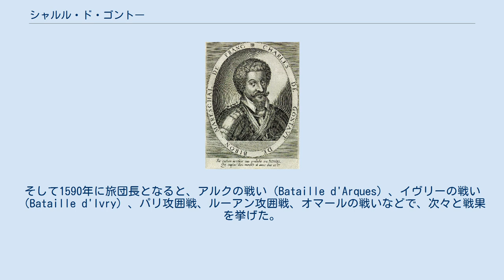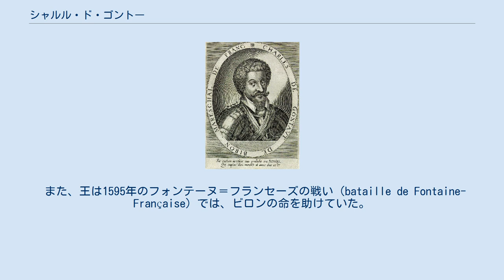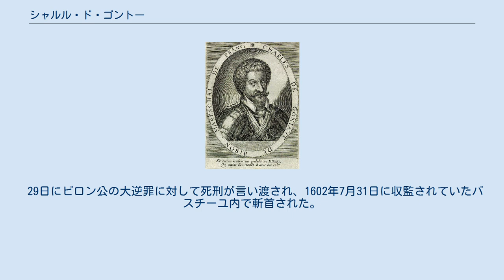シャルル・ド・ゴントー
ビロン公シャルル・ド・ゴントー シャルル・ド・ゴントー＝ビロン（Charles de Gontaut-Biron, 1562年 - 1602年7月31日）ないしビロン公シャルル・ド・ゴントーは、フランスの軍人。
アンリ4世の信頼が厚く、フランス大元帥にもなったが、国王を裏切ろうとした陰謀事件の結果処刑された。
 1562年にアルマン・ド・ゴントー＝ビロン（Armand de Gontaut-Biron）の息子としてサン＝ブランシャール（Saint-Blancard）に生まれ、ペリゴール地方のビロンにあった一族の城で教育を受けた（この城は現存している）。
おばであるブリザンブール夫人（Madame de Brisambourg）はプロテスタントの立場で教育を行ったが、改宗させるには至らなかった。
母はプロテスタントだったが、父はカトリックだった。
 彼は元帥であった父の指揮下で初陣を飾り、忠実さと勇猛さとをもって長きにわたりアンリ4世に仕えた。
そして1590年に旅団長となると、アルクの戦い（Bataille d'Arques）、イヴリーの戦い（Bataille d'Ivry）、パリ攻囲戦、ルーアン攻囲戦、オマールの戦いなどで、次々と戦果を挙げた。
 王はその功績を称え、彼をフランスとブルターニュの提督（1592年）、フランス元帥（1594年）、ブルゴーニュ総督、公爵・廷臣（duc et pair, 1598年）に相次いで任命し、イングランド女王エリザベス1世の元へは大使として派遣した。
 また、王は1595年のフォンテーヌ＝フランセーズの戦い（bataille de Fontaine-Française）では、ビロンの命を助けていた。
にもかかわらず、彼は王に対する陰謀を企て、スペインやサヴォイア公国と手を結び、故国に刃を向けようと準備を始めた。
サヴォイア公はアンリ4世に向けて貴族達が叛乱を起こすのと引き換えに、三女をビロン公に娶せることを提案し、またその叛乱の中でビロン公はブルゴーニュとフランシュ＝コンテに君臨することになっていた。
 しかし、陰謀はその問題を調査していたラファンによって暴かれた。
ビロン公は一切を否認しようとしたが、彼の残していた書付がそれを台無しにした。
アンリ4世はリヨンで一度彼を許し、その後も何度も許そうとしたのだが、そのたびに新しい罪状の証拠と彼の懺悔が繰り返され、無駄になった。
 そのため、彼は1602年6月13日から14日にかけての夜にフォンテーヌブローで逮捕された。
7月13日にはしっかりと護衛されたラファンがパリに到着し、14日にはビロン公が告発者の前に引き立てられた。
17日には大逆罪の審理が高等法院の判事達の手で行われ、27日には審理への参加を拒否していた廷臣たちが欠席する中でビロン公自身が出廷した。
 29日にビロン公の大逆罪に対して死刑が言い渡され、1602年7月31日に収監されていたバスチーユ内で斬首された。
 ビロン公の裏切りと審理は、イングランドの劇作家ジョージ・チャップマン（George Chapman, 1559?-1634）によって「ビロン公シャルルの陰謀と悲劇」（The Conspiracy and Tragedy of Charles Duke of Byron, 1608年）という作品にまとめられ、上演された。
 ^ Souvenirs d'un prisonnier de la Bastille, Constantin de Renneville, Éditions Raymond Castells